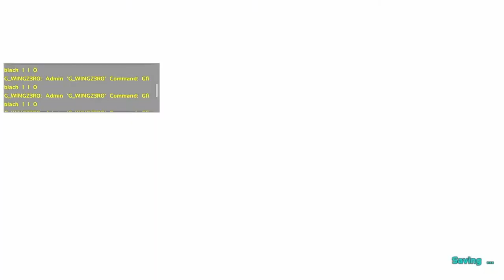Ark survival evolved